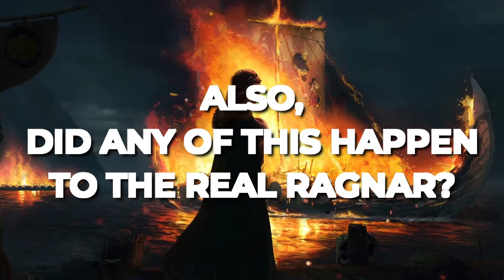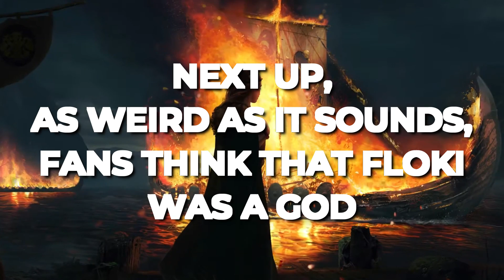Vikings Theory CLAIMS Ragnar Never Died REVEALED..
Welcome back to Crime Recaps.  Yidu was a slave bought by Aslaug who gave drugs to Ragnar after the Siege of Paris, and some viewers believe these were also preparing him to survive being constantly bitten by snakes, even pointing out that she exposed him to these animals. The Reddit user adds that being captured by Ecbert and Aelle was part of a revenge plan so his sons would go after them to avenge his death.

Vikings’ lead character, Ragnar Lothbrok, met his fate in season 4, but there’s a big question surrounding his death that has made some fans believe he could be coming back in season 6b: what happened to Ragnar’s body? Created by Michael Hirst, Vikings debuted on History Channel in 2013 and it didn’t take long for it to be renewed for a second season, changing the producers’ initial plans of it being a miniseries.